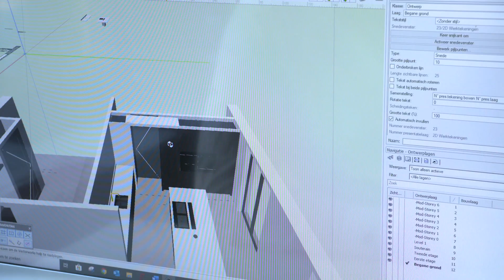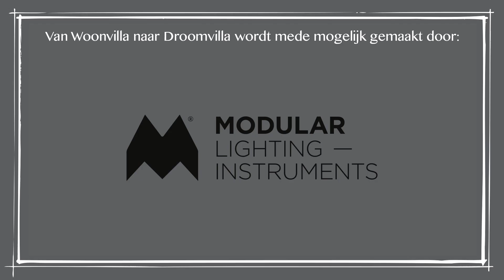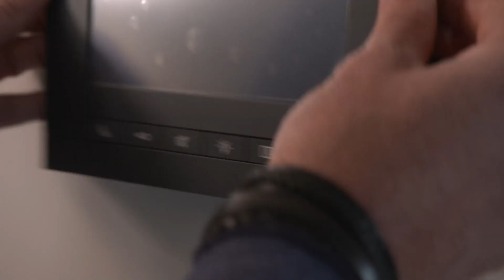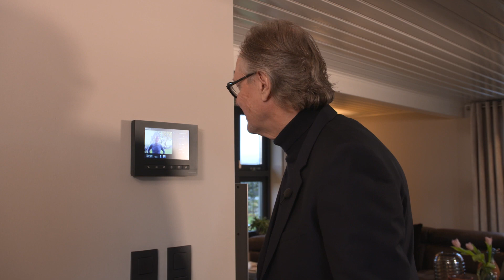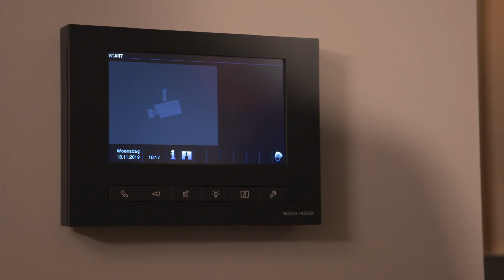Van Woonvilla naar Droomvilla Aflevering 5 seizoen 6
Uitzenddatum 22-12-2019